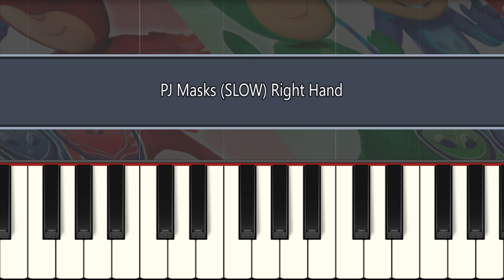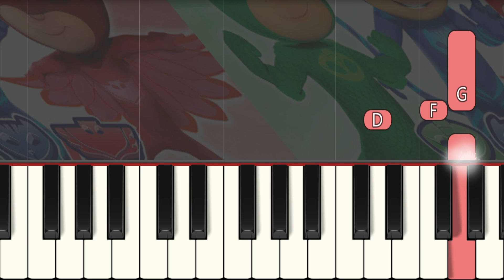PJ Masks Theme Song (SLOW) Right Hand Easy Piano Tutorial